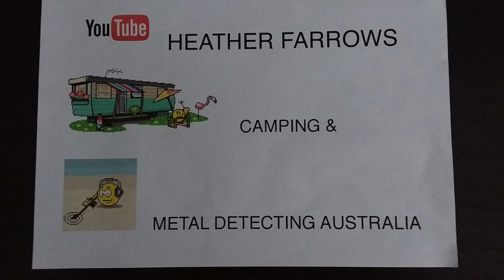Singapore 3 of 4 June 2019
This video is about Singapore 3 of 4 June 2019, water & light show, Super Grove skywalk at night.